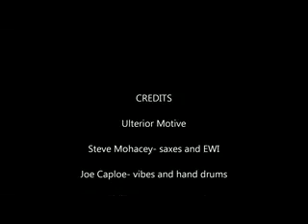Ulterior Motive plays "(Used to be a) Cha Cha", by Jaco Pastorius, at Castroville Jazz Festival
Ulterior Motive plays at the First Annual Castroville Jazz Festival.

"(Used to be a) Cha Cha", by Jaco Pastorius

Steve Mohacey- saxes and EWI
Joe Caploe- vibes and hand drums
Jean Philippe Rominger- guitars
Jim Kalson- bass
John Alexander- drums